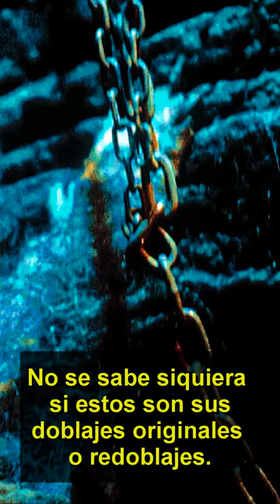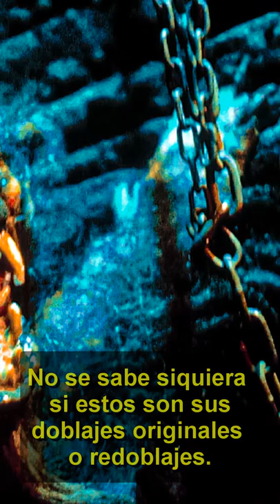LOST MEDIA: Doblaje latino de la franquicia Aullidos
Y continuando con la sección de Lost Media hoy nos toca hablar del doblaje latino de la franquicia Aullidos, el cual durante un tiempo tuvo dudas sobre su existencia pero en recientes años se demostró lo contrario. Fue el tema que ganó la encuesta anterior, así que espero que les encante.